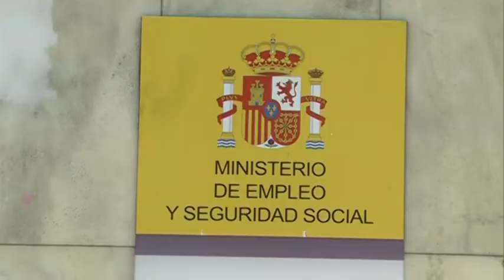27/09/2017 El Consejo de Gobierno ha dado luz verde para la creación del nuevo Carné Joven